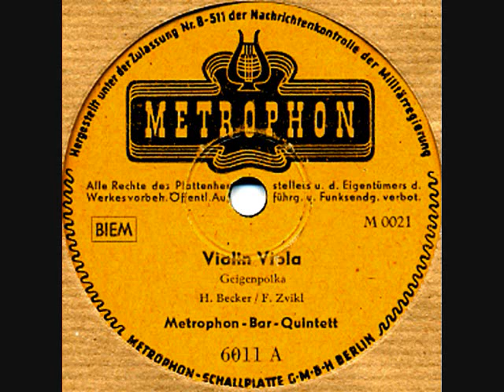Metrophon - Bar - Quintet - Violin Viola - Berlin-East, December 1948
METROPHON BAR QUINTETT (German)
Heinz Becker (accor) Heinz Kamberg (cl) Franz Zwikl (vln) Fritz Wölffer (g)
Rudi Schelenz (b)
Berlin, December 1948
MoO21 Viola viola Metrophon (G)6011
MoO22 Schön wieder mal besetzt (ig vcl) -